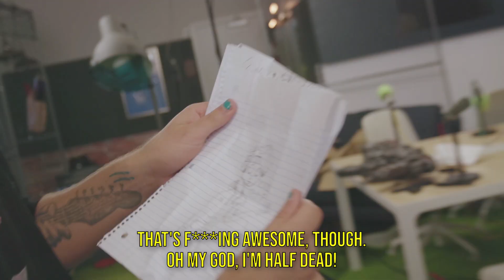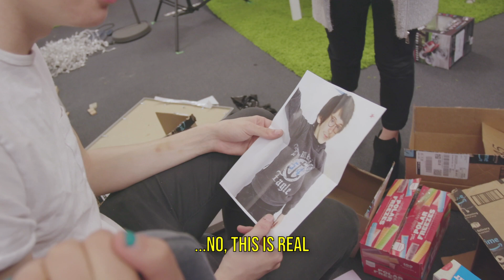Unboxing fan mail.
Wait, no this is real...

Edited by:
Autumn Farrell